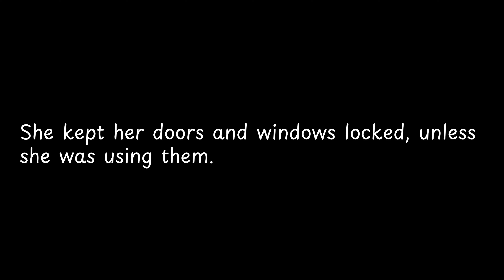She kept her doors and windows